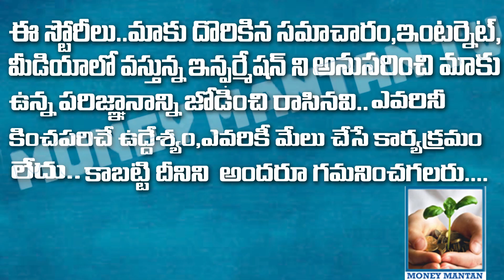జైపూర్‌ బ్యాంగిల్ చౌక ధర | Lakh Bangles New Collection | wholesale bangle shop | NAMPALLY EXHIBITION